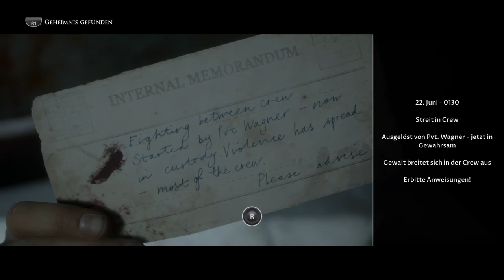(07) Ist da jemand? | Man of Medan - The Dark Pictures Anthology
The Dark Pictures Anthology - Man of Medan Gameplay Lets Play Deutsch